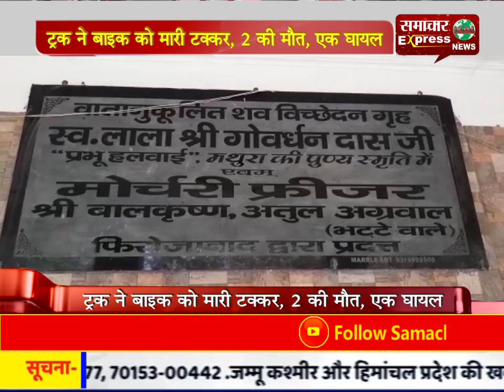ट्रक ने बाइक को मारी टक्कर, 2 की मौत, एक घायल